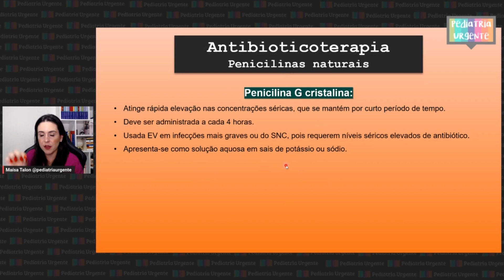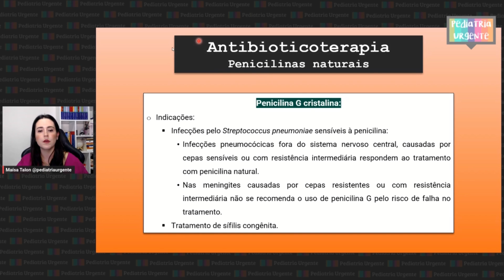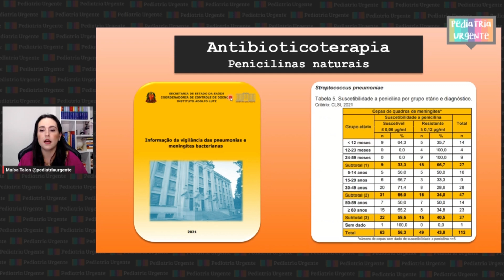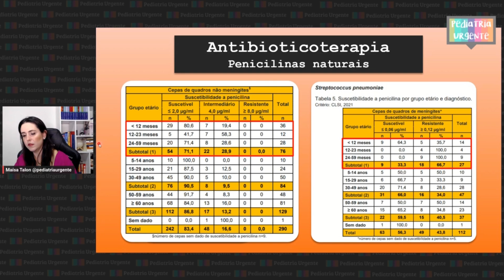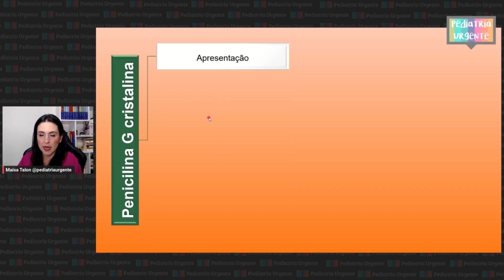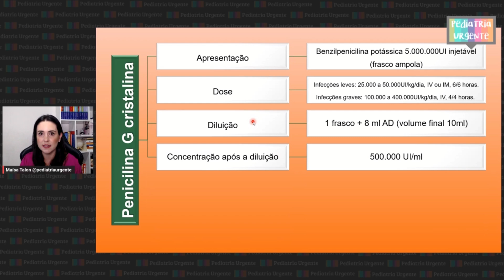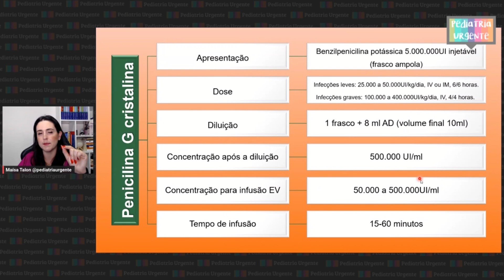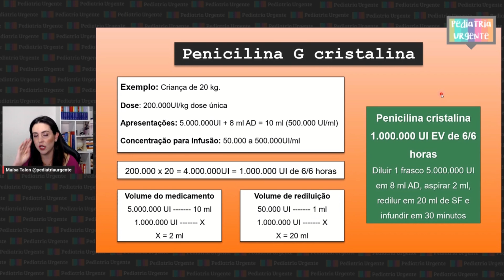Ainda tem espaço para a PENICILINA CRISTALINA?